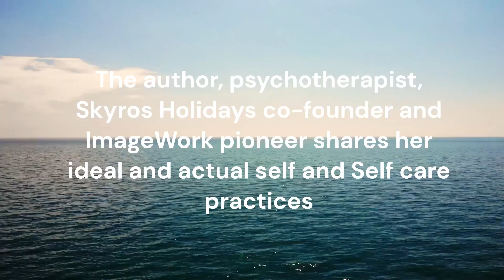Dr Dina Glouberman on ImageWork: Episode 16 of The Feel Better Every Day Podcast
Dr Dina Glouberman is the visionary Co-Founder of Skyros Holistic Holidays on the Greek island of Skyros, and author of the classic books Life Choices, Life Changes; The Joy of Burnout; You are What You Imagine; Into the Woods and Out Again; and most recently ImageWork: The Complete Guide to Working with Transformational Imagery.

Dr Martin Rossman, leading imagery author in the USA, has said about ImageWork, 'In my 50 years in the field, this is the best book I have read about working with imagery for healing, creativity and personal transformation. A landmark book—I shall be studying it.'

Dr Glouberman is also the founder of the Aurora Centre for ImageWork in Puglia, Italy which offers ImageWork retreats and training programmes. She is an internationally known psychotherapist, coach, consultant, and pioneering specialist in burnout and in imagery.

Dr Glouberman is offering a five-part Introduction to ImageWork training course in January-March 2024 hosted by Onllnevents;  for information and booking please go

She is also offering a 5-day Fundamentals of ImageWork in-person practitioner training course in Puglia in May 2024.

DO YOU MAKE TIME EACH DAY TO IMAGINE HOW YOU WANT THINGS TO UNFOLD?

I'm your host, Eve Menezes Cunningham, author of 365 Ways to Feel Better: Self-care Ideas for Embodied Wellbeing and Editor-in-Chief of the Irish Journal of Counselling and Psychotherapy.

I'm a trauma therapist (with lived experience), supervisor and Self care coach (integrating yoga therapy, NLP, EFT and crystals as appropriate) helping people connect with and take better care of their Self. Past Chair of BACP Coaching I run Feel Better Every Day with Eve Menezes Cunningham (aka selfcarecoaching.net).

I started The Feel Better Every Day Podcast because I realised that even with the focus of my work being self and Self care, I often struggle. And so do so many of my colleagues! We're all human! So I interviewed several of them including neuroscientists, authors writing about health and wellbeing, fitness professionals, therapists, coaches, energy workers and medical professionals.

We ALL have gaps and even gulfs between what we would LOVE to be doing for ourselves each day and what we actually do. My hope with each episode is that you'll go easier on yourself and do something rather than nothing from your own ideal self or Self care repertoire. Create a life you don't need to retreat from! Let me know how you get on! I really love hearing from y'all.

If you’d like to create a life you don't need to retreat from and learn how to befriend and heal your mind, body, heart and soul, join the Extra Embodied (Wellbeing with Eve) community at evemc.substack.com ~ if you're listening later, you'll have instant access to the rich archive of recordings (for paid subscribers) and older posts (for all subscribers) from the time you join.